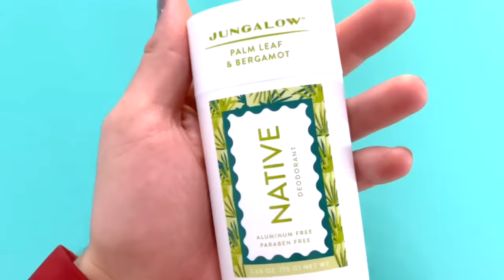Hairdresser Reacts To Americas Next Top Model Makeovers S.14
Hi Beautiful! Today we watch Cycle 14 of Americas Next Top Model makeovers! We had some really cute makeovers this cycle and some very lame ones but as always I shared every last thought and opinion I had about each makeovers :)